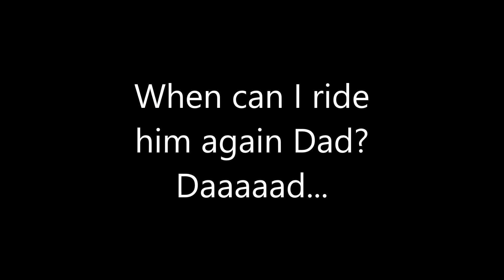Maddy on Desi